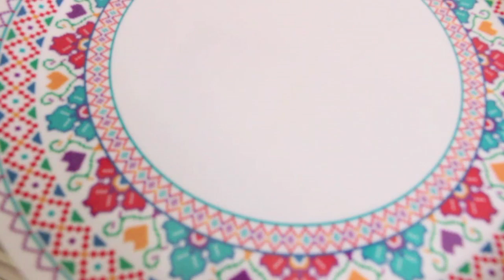MI PRIMER HAUL (CASA, MODA, BELLEZA)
Hola a TODAS! Espero que les haya gustado mi PRIMER HAUL, dejenme sus sugerencias que creen que debo mejorar! Yo feliz de seguir sus consejitos!

Aquí les dejo los datos de los lugares donde compre las cosas:

WONG (CAMACHO, LA MOLINA)
VIVANDA(MOLICENTRO, LA MOLINA)
TOTTUS (AV, LA FONTANA, LA MOLINA)
LOVE PACKING (AV. PRIMAVERA 1852, SURCO)

HYM (JOCKEY PLAZA)

PULIS ( CENTRO COMERCIAL CAMINOS DEL INCA,  SURCO // CC Caminos del Inca / Tda 53-A //
► LA MOLINA // Av. Flora Tristan 638 //
► SAN BORJA // Av San Luis 2225 // CC Las Artes - Tda 24 //

KIDS MADE IN HERE (AV. RAÚL FERRERO, LA MOLINA)
RIPLEY (MIRAFLORES)